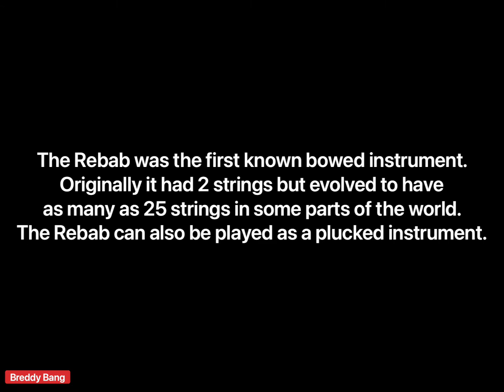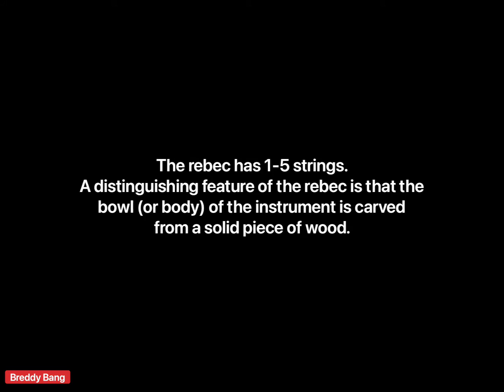Evolution of the Violin